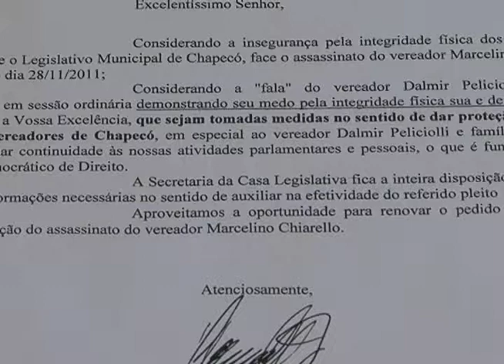Chapecó - População solicita mais escolas